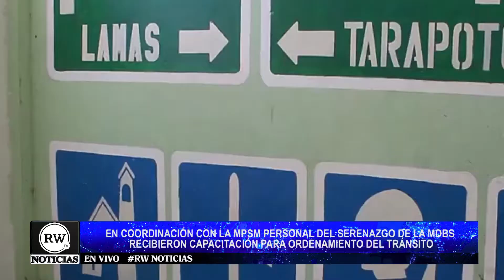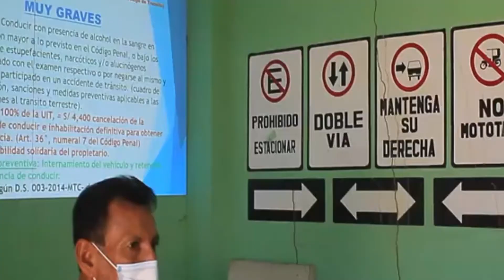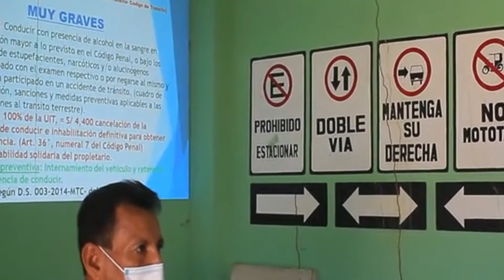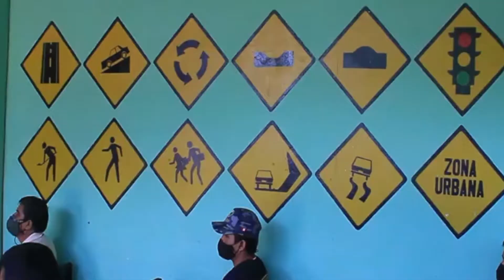EN COORDINACIÓN CON LA MPSM PERSONAL DEL SERENAZGO DE LA MDBS RECIBIERON CAPACITACIÓN PARA ORDEN